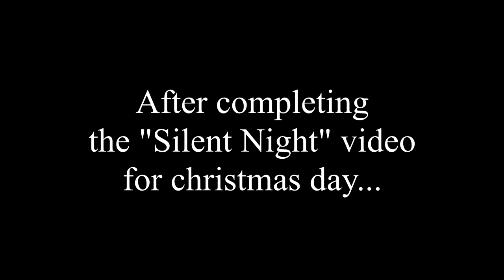{MMDxAPH} ~ A Christmas Axis photo....{HD60}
MikiNicoNii
Bissiess
.Gone wrong XDDDDD

Not long after I posted the Silent Night video, the axis decided to take some festive photos, and they trust italy with the camera and moving into position for the shot. Welp, we all know how that goes.

Motion ~
 ᑭIᗰᑭ-ᗰᗩᗰᗩ ᗰEI

Models ~
Turu, Kanaha and Nachi Akira

Stage ~
saler1

Accessories ~
Tree by KuroKanon
Santa hats by LunaSukii
Christmas hats by JoanAgnes
Camera by 9844

Effects ~
SSAO Lite, Diffusion7, DarkShader and ObjectLuminous

LeanneVlogzFilmz